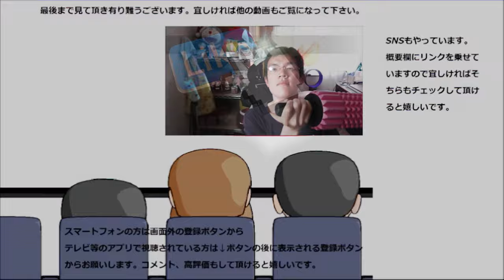【Dyson】 DysonPurehot＆Coolをグダグダ開封してみた。これから強い味方に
DysonPurehot＆Coolを開封してみました。これからの季節の強い味方になってくれそう！！だけど開封そのものはグダグダに……
贈り物は此方まで↓
〒153-0042